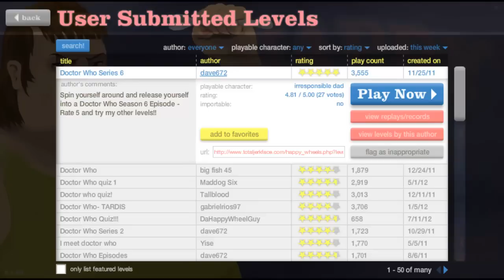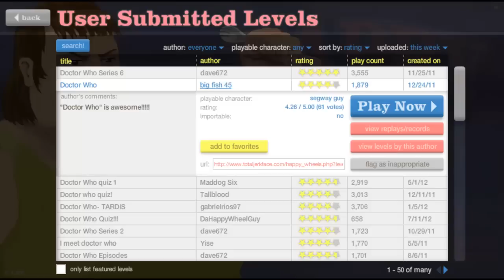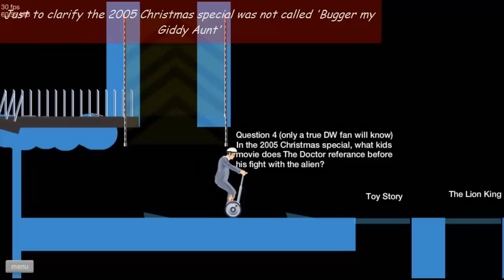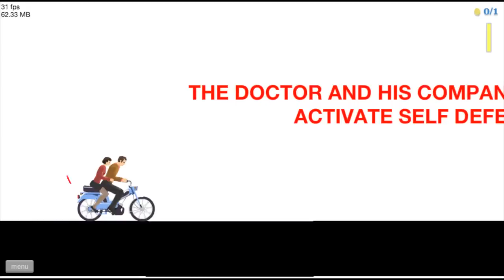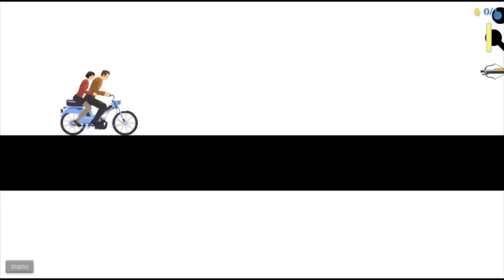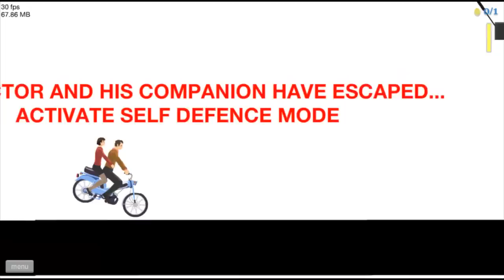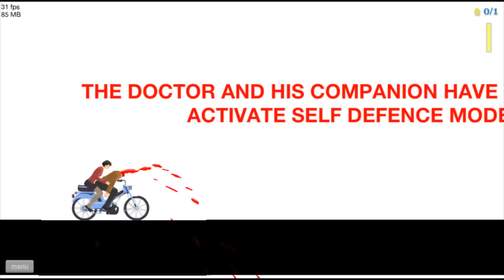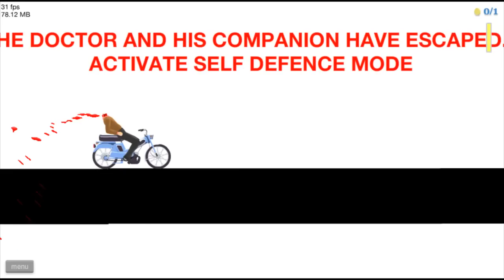Lets be Wheely Happy in Happy Wheels - 01b - Licking a Dalek...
Not a hugely advisable act...